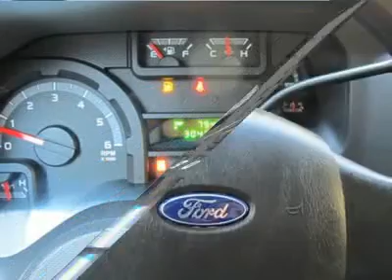2011 FORD ECONOLINE CARGO VAN Cleveland, GA P6709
2011 FORD ECONOLINE CARGO VAN Cleveland, GA
Stock

Looking for the right car? Today could be your lucky day. With 30439 miles, this Oxford White, 2011 Ford Econoline Cargo Van equipped with automatic transmission could be yours. Request more information and set up a test drive right away.